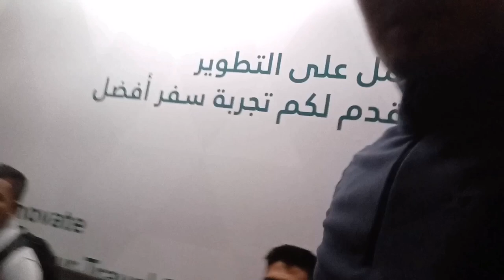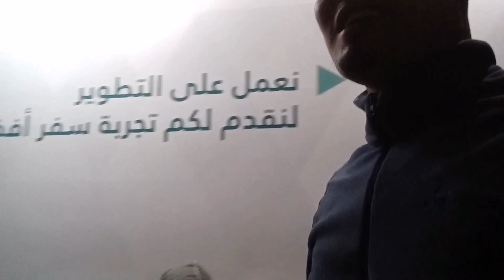Thank you Lord safe flight / My Journey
thank you Lord sa aming safely landing.
ito na ang simula sa pag tupad nang minimithing pangarap.